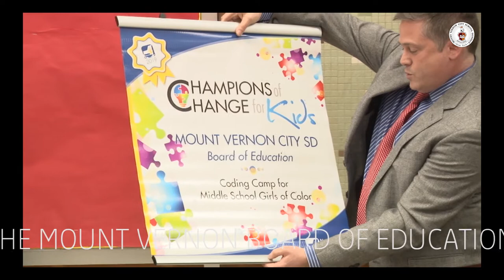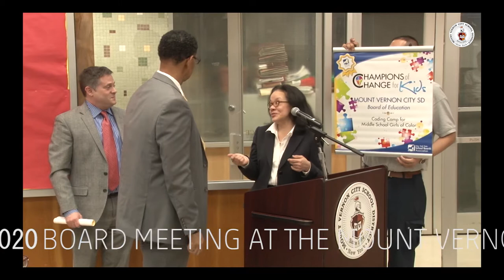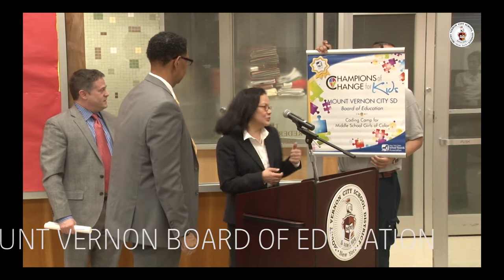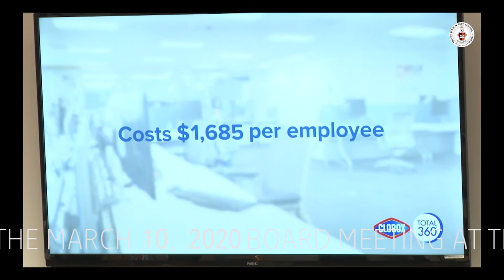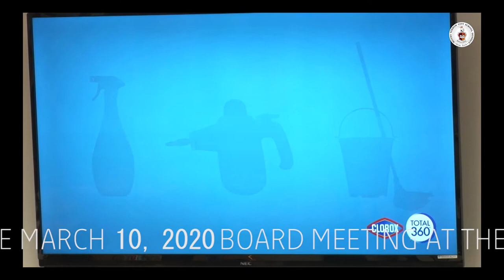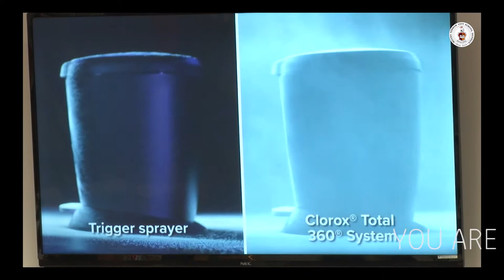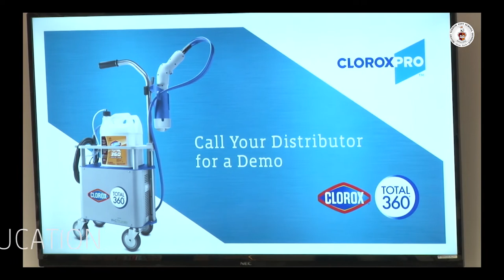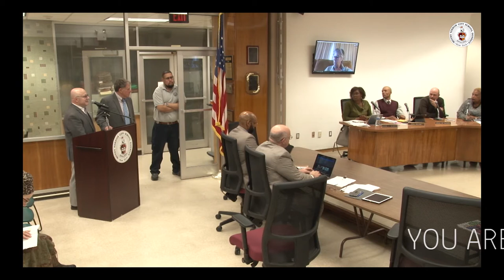BOE MEETING 031020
BOARD MEETING AT THE MOUNT VERNON BOARD OF EDUCATION